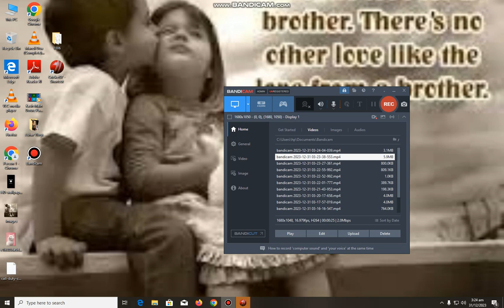Cricket 2007 with Yousha and Ashar.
very very good game.